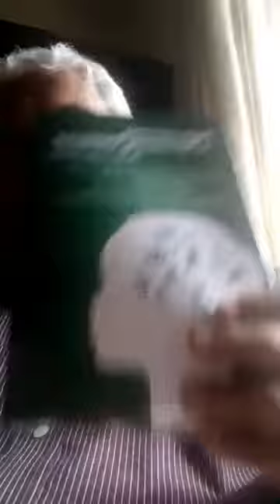182 Celebrate Mom - Recipe For Home. Motherhood - Last Bastion Of Civilization.-DR.Lalith J Mendis